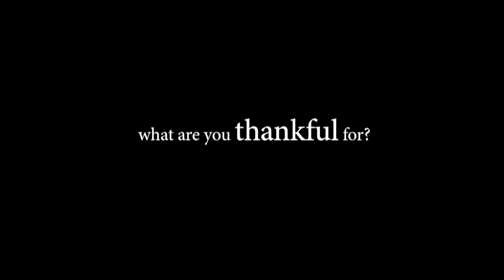The Spirit of Thanksgiving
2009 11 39 in the spirit of thanksgiving 1080p eng